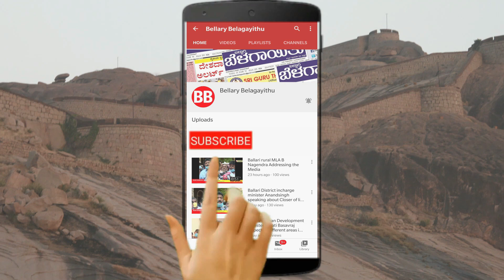Curfew: No Public Transport; Students Stranded | MLA Somasekhar Reddy | Bellary Belagayithu